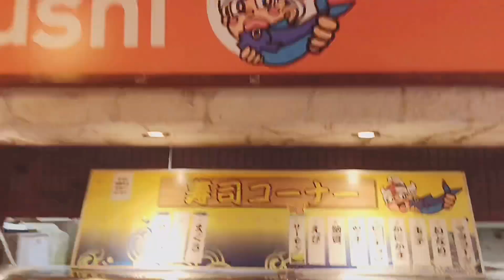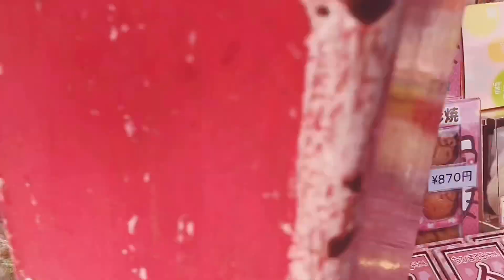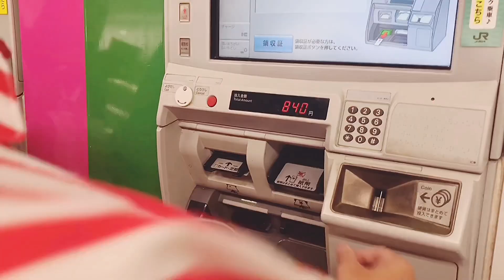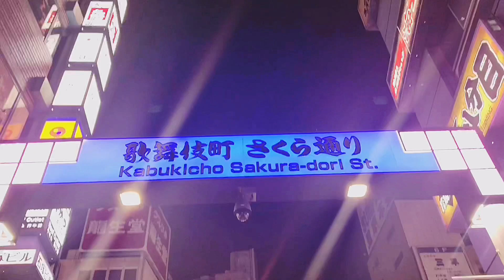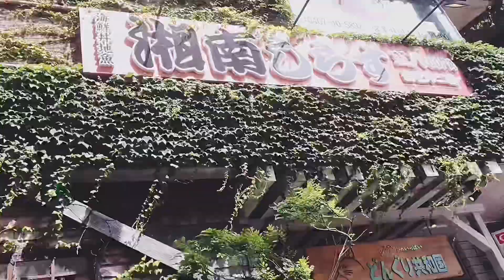Giám khảo quốc dân Trịnh Tú Trung cùng Hoa hậu hoàn vũ nhí Ngọc Lan Vy đi du lịch Nhật Bản siêu đẹp